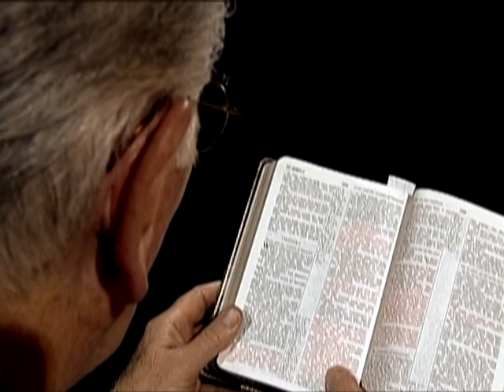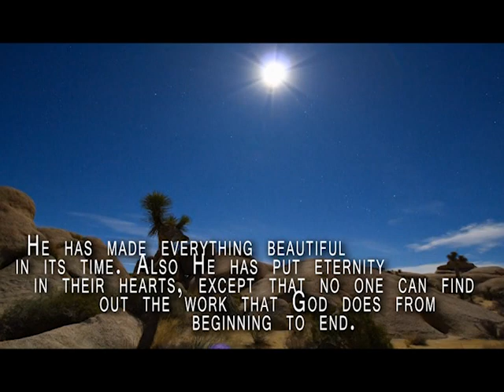Tate Williams: A Tribute to a Great Young Preacher (Part 2)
Learn more about the life of Tate Williams, a bold young man who was open about his love for Christ and the Bible. His eternal reward came more quickly than most when he was tragically killed in a car crash on his way to a gospel meeting.